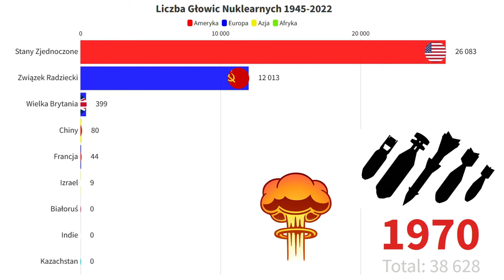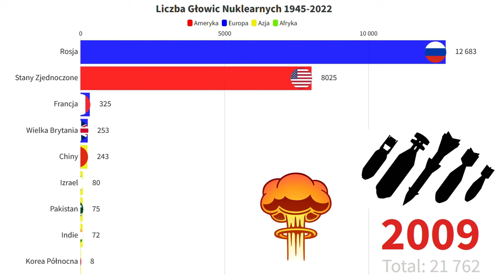Państwa Posiadające Broń Jądrową (llość Głowic Nuklearnych) 1945-2022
Film pokazuje liczbę Głowic nuklearnych oraz ich ilość jak zmieniała się w latach 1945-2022.

Głowica nuklearna – ładunek bojowy, wybuchowy, wraz z detonatorem przenoszonym przez pocisk rakietowy, artyleryjski, bombę lub torpedę.

The film shows the number of nuclear warheads and their number, as it changed in the years 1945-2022.

Nuclear warhead - a combat, explosive charge, along with a detonator carried by a missile, artillery, bomb or torpedo.